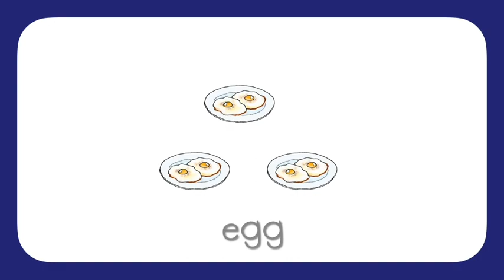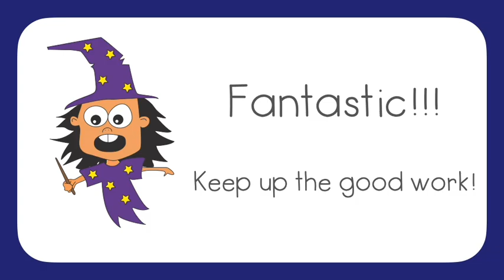Ted's Magic Pad Book 3 Unit 9 Sight Words